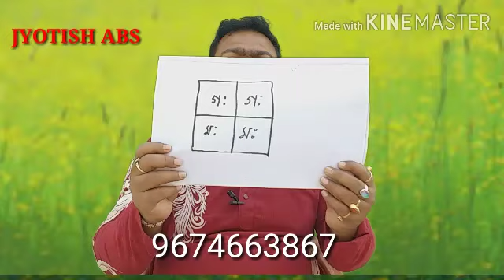দূর থেকে তীব্র বশীকরণ হবেই হবে. আপনার প্রেমে পাগল হবেই.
# Dur theke tibro boshikaran hobei hobe.